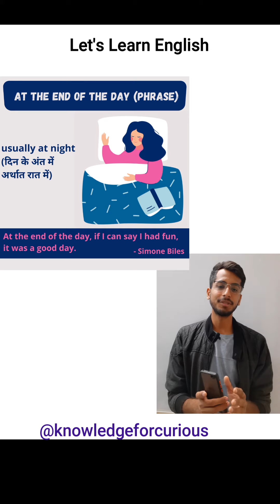At the end of the day 🤷‍♀️| Meaning with examples | Daily use English phrases | By Bhavesh Sir